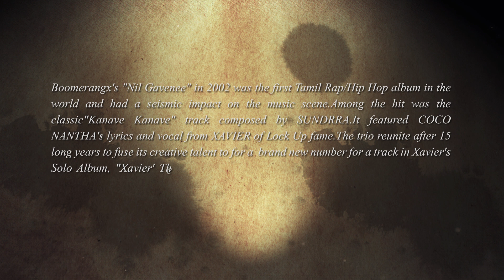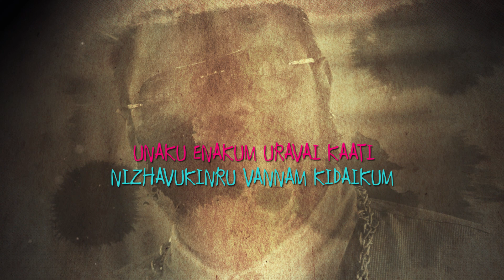ORU NEELA THEE | Xavier Lockup Ft Coco Nantha| Music:SunDrra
After 15 years since the grand sucess of evergreen number "Kanave Kanave Boomerangx " The Composer,Lyricst and Singer has merged again to bring out this brand new mellifluous track "Oru Neela Thee" to be compiled in  Xavier's solo album "X'avier the millenium edition" by HVSPS Resources Sdn Bhd.

Song Credits
-Singers:Xavier ft Coco Nantha & Sundrra
-Music composed & Arranged : Sundrra
-Lyrics : Coco Nantha
-Recorded : Isaikraft Studios
-Mixed and mastered : Boy Radge @ Abraham Studios
-Photography :K.Booba@Coco Matrix Sdn Bhd
-Video created & designed :Dasha@Manchi Design

Ringtones:
Maxis : 543558 ; 543559 ; 543560 ;
Digi : 1325386 ; 1325387 ; 1325388
Celcom : 272085 ; 272086 ; 272087

Lyrics
Oru Neela Thee Ennai Kadakirathey
Ais Theevil En Manam Mithakirathey
Ennai Yaarenru therinthathu unnale
Mega Alaigal elumbuthu en mele
Nilavei madithu vervaigal  thudaipen
Kulirai thaduthu ithangal kodupen
Pasum Pudkal Parithu thunga methai amaipen
Nee thunga maruthaal muthangal tharuven
                                                                              ( Neela Thee)
[Rap]
Maithanam naduve thaniyaga kidapen
Vaal Natchathiram Hye solli parakum
Then sittu paranthu senru pin nokki vanthu sila nodigal possil nirkum
Magarantham thoova pookal ithazh ainthai  thiranthu  yeen thenkal nammei kedkum
Miccam vaazhvei unakena solli saasanam mudika muyalgiren
                                                                              (Nilavei Madithu)
[Music]
                                                                              (Oru Neela Thee)

All tracks produced and published by Isaikraft Studios